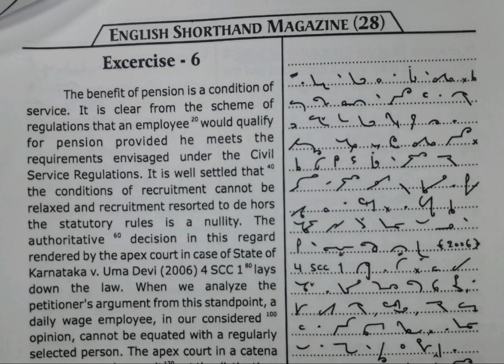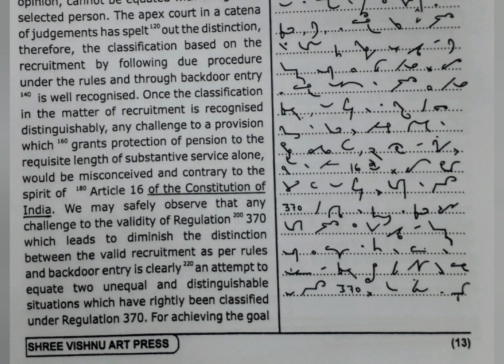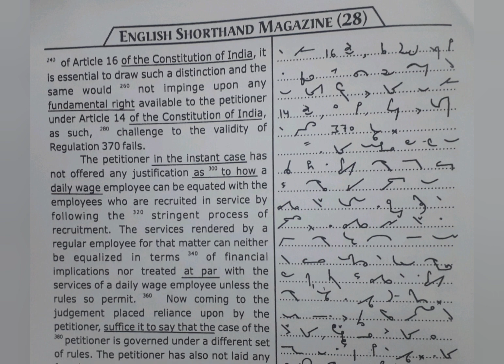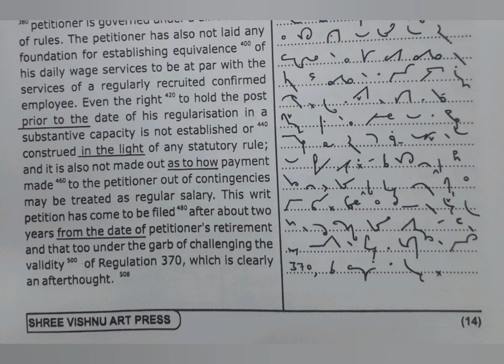100 WPM | Exercise No.6 | Shree Vishnu Art Press Publications | Legal Matters